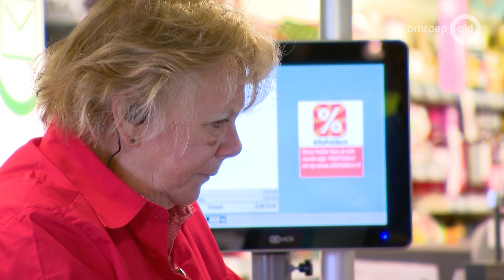Enige supermarkt in Hoenderlo is blij met vele toeristen - Onze Veluwe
HOENDERLOO - Zijn de vele toeristen die in de zomer naar de Veluwe komen een probleem? Voor de enige supermarkt in Hoenderloo absoluut niet.